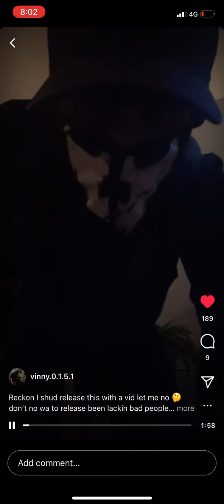Vinny joc freestyle